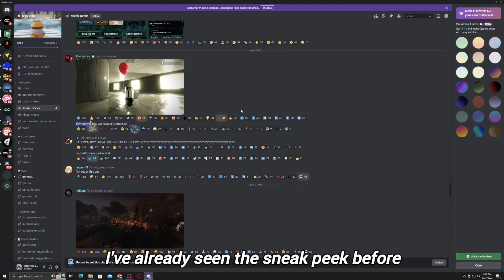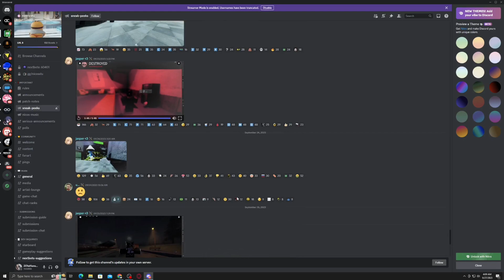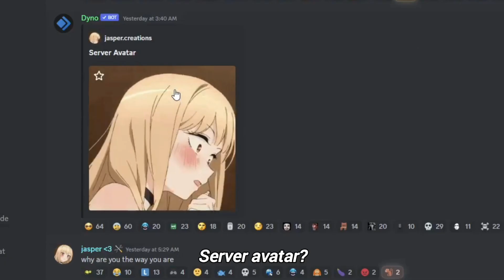new nextbots lmao + sneak peeks | Nico's Nextbots Gameplay (#26)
took a break again